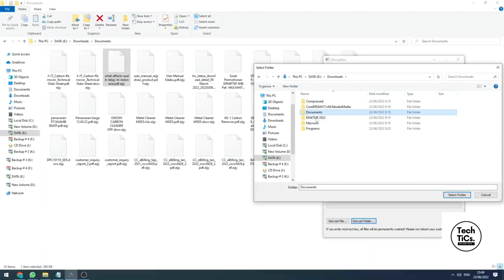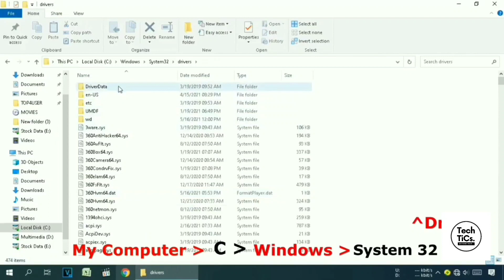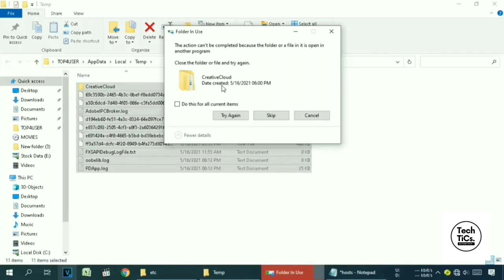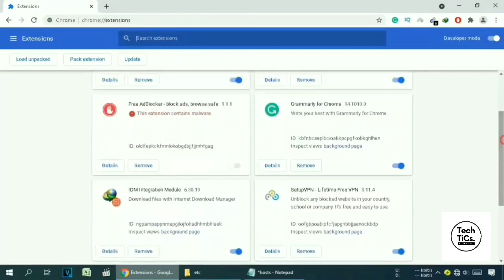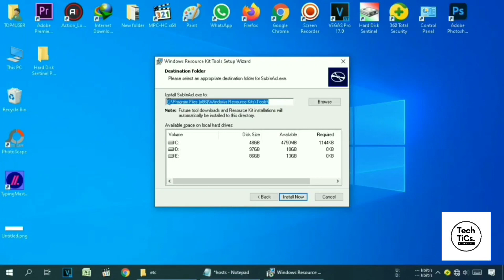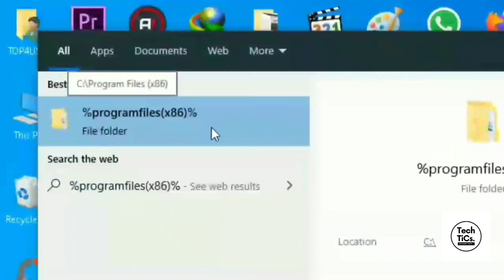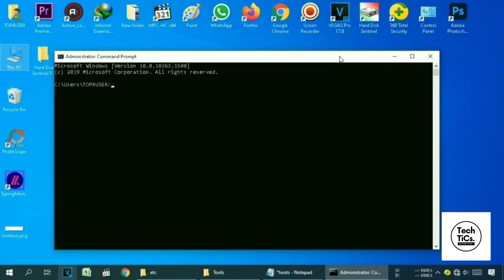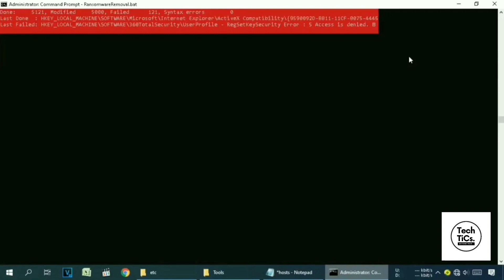PTRZ Ransomware | (.ptrz) Extension | Virus Removal and Decryption Guide | STOP/DJVU Ransom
PCrisk discovered new STOP ransomware variants that append the .PTQW, .PTHH AND .PTRZ extensions.

(USE VPN IF NOT OPENING)

• HOW TO DECRYPT PTQW, PTHH AND PTRZ RANSOMWARE
• HOW TO REMOVE PTQW, PTHH AND PTRZ FROM PC
• HOW TO RECOVER FILES FROM PTQW, PTHH AND PTRZ RANSOM

ATTENTION!

Your personal ID:
XXXXXXXXXXX